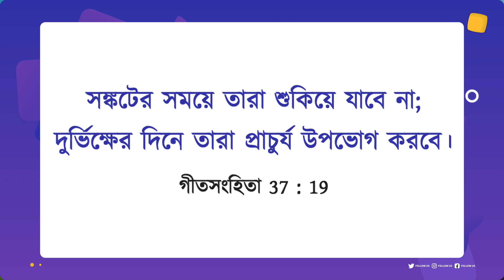যীশুর সাথে চলা | ভাই মোহন সি লাজারাস | আগস্ট 21 | Bengali